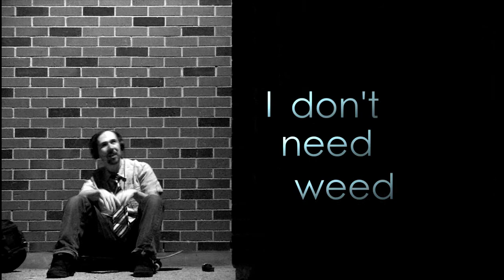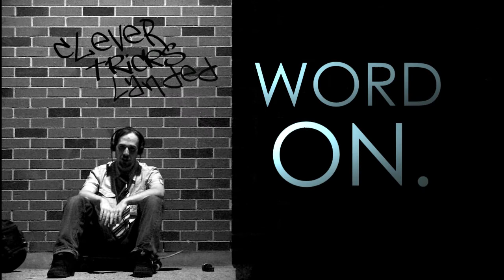Bring Me a Dream (Clever Tricks Debut Video)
My album is soon to drop. This is a promo track to introduce myself and my music to the world.

Add me on the following social media sites!